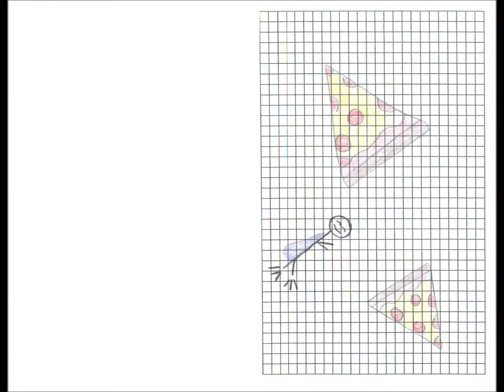Adventures in Pizza Land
"Adventures in Pizza Land" in a transformation animation created by Team Descartes in Mr. Jones' 6th period Pre AP Geometry class. 1/30/2014